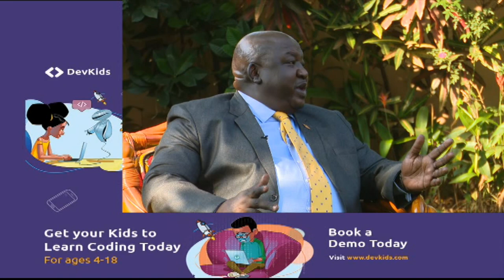ON THE GROUND: We left them with a bloody nose, Minister Oryem boasts about attack on ADF camps